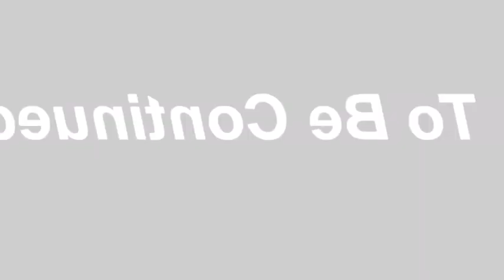BLACK PINK VENOM VS SHARKZILLA RADIATION WHO IS THE TRUE KING OF MONSTERS PRZILLA